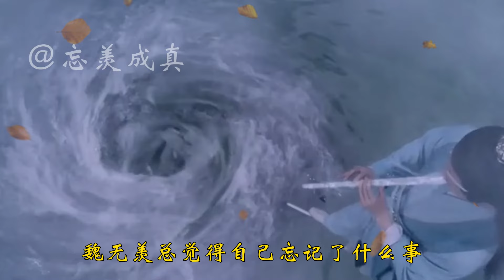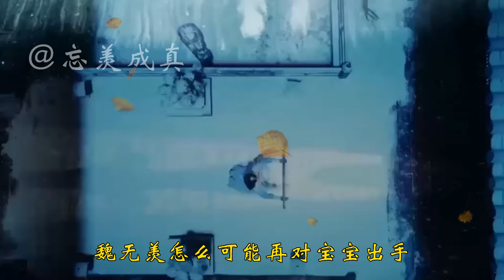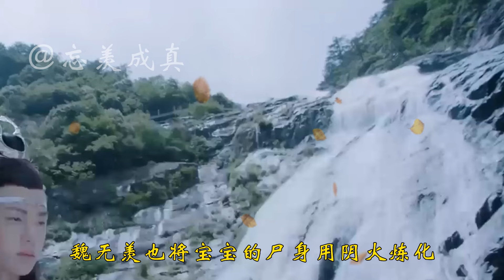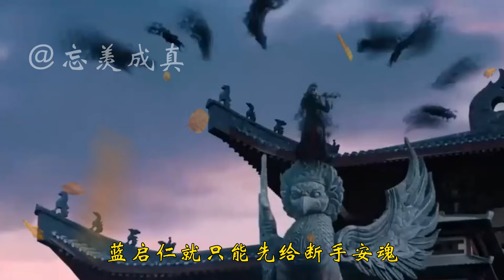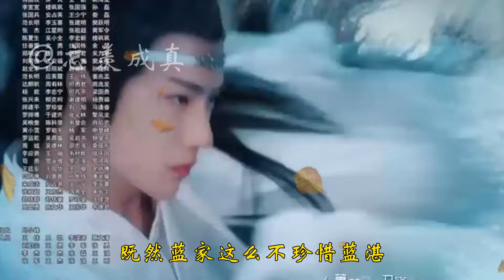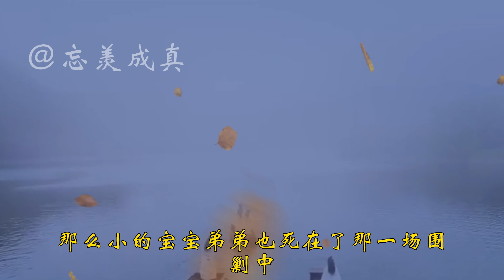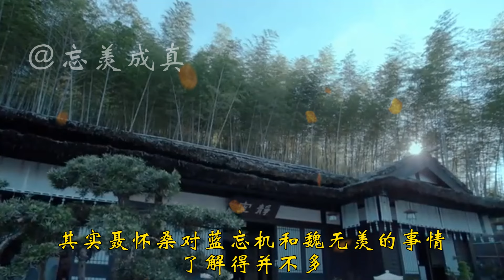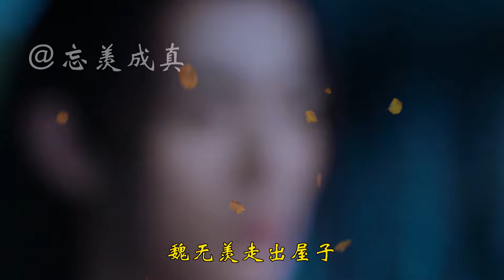一口氣看完133分鐘短篇【忘羨】《鬼嬰》上集：山腳下，藍忘機聽到笛聲，頓時魂飛天外。看到那個背影，雖然不是心中熟悉的那個人，但是藍忘機還是認出了那具軀體之下的靈魂。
而魏無羨轉過頭，看到藍忘機。他的腦子「嗡」的一聲，腦海裏被塵封的記憶終於沖破了阻礙。